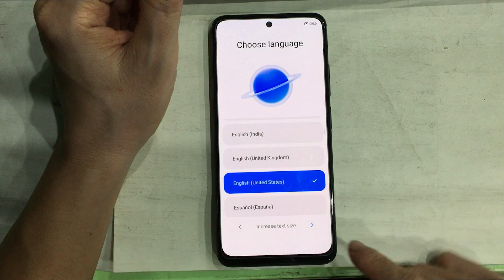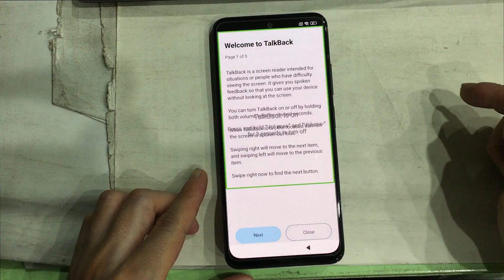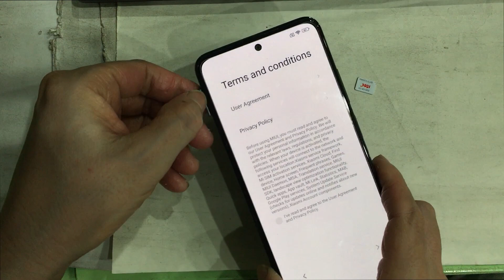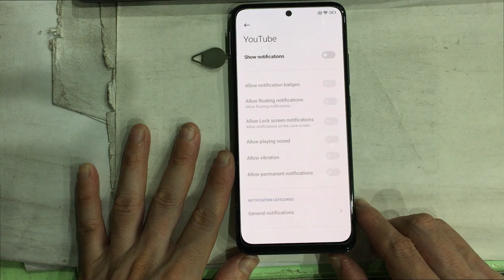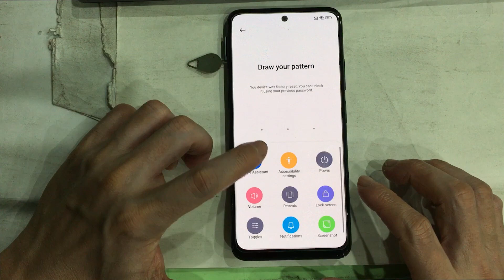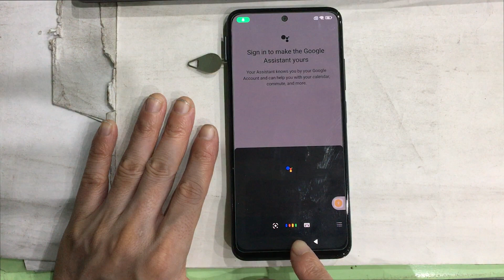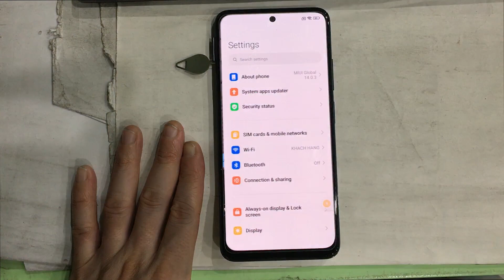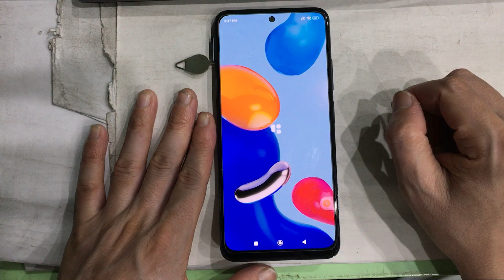FRP Bypass Google account lock all Xiaomi MIUI 14, android 13 TalkBack braille keyboard not showing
How to FRP Bypass Google account lock all Xiaomi MIUI 14, android 13 latest security. TalkBack not working, TalkBack braille keyboard not showing, Youtube's About section does not show any items. For details, please watch the video!